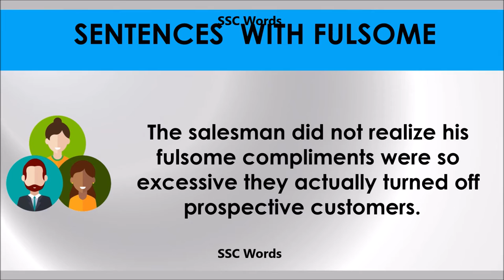Fulsome # Improve English # Meaning and 5 sentences # GRE CAT GMAT word # SSC Words